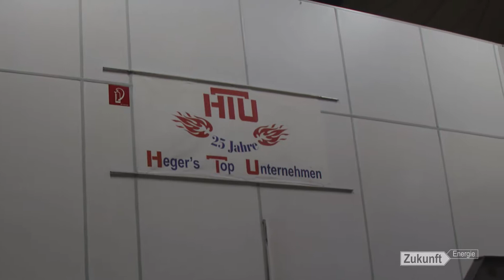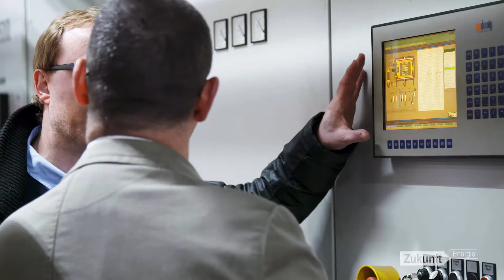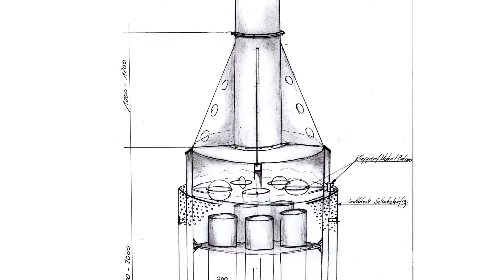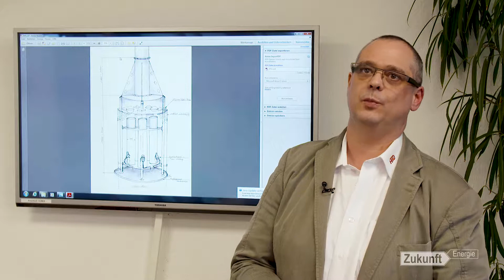Energie sparen: Nutzung der Abwärme beim Autozulieferer HTU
Das Unternehmen HTU aus Uhldingen-Mühlhofen ist führend in der Härtetechnik. Bei den Härte- und Wärmebehandlungsverfahren des Zulieferers entsteht Abwärme. Seit Jahren forschen HTU-Techniker an der Nutzung dieser Abwärme für das eigene Unternehmen. Jetzt soll ein benachbartes Sportzentrum beheizt werden.